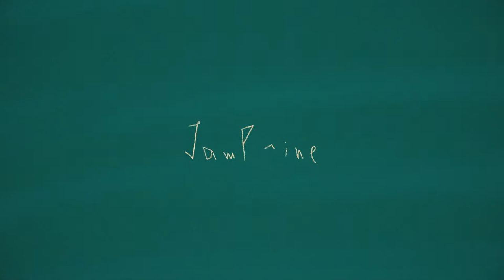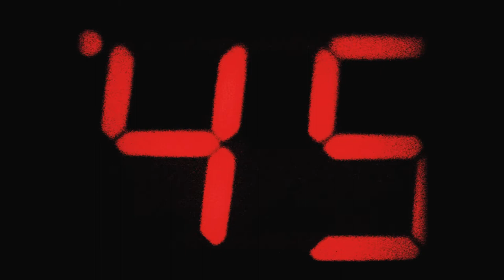Jampine - 2D Animated Short Film (2022)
The more comfortable I feel the more trapped I am in my own routines and mechanisms. Most of the times a leap of faith is all we must do to change our lives for better and get back to our purpose. We take risks because we are always aiming high, knowing that our potential is yet to be achieved. Not to conform and never settle is our challenge to keep growing.
Credits:
Concept, Direction and Animation by: Nuno Taborda (nnart)
Data completion: 4/10/2022
About Jampine:
"Jampine" is my first fully independent 2D animation short.

This short was a challeging but rewarding work. I made this during my last month of college vacation, and, despite the limited time I had to create, I was still able to come up with something i'm proud of and willing to show to you. Hope you enjoy it.